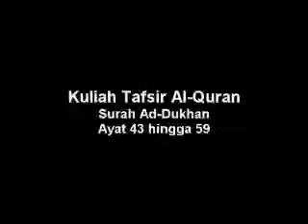Dr Danial : Kuliah Tafsir Ad-Dukhan 43-59